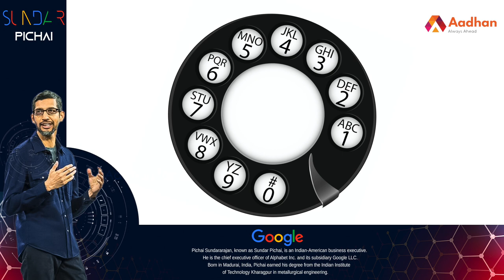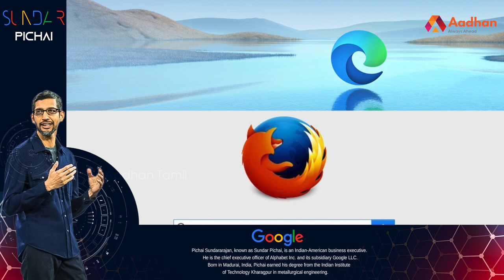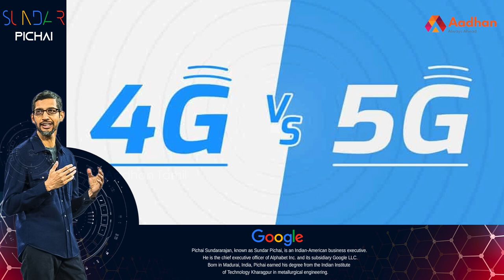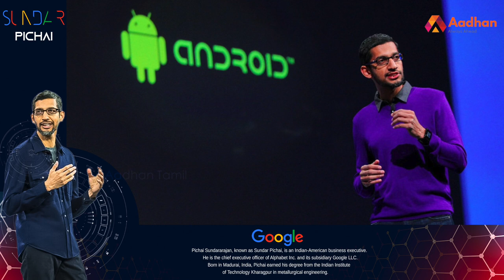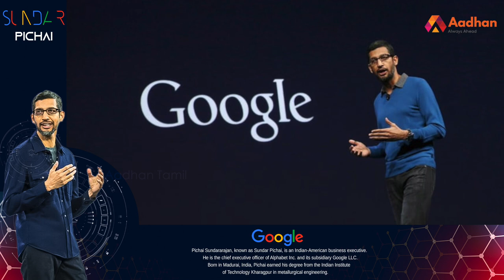சுந்தர் பிச்சையின் கதை | Story Of Sundar Pichai | Google | Gmail | YouTube | வெற்றிக்கொடிகட்டு EP 34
கூகுள் தலைவர் ஆனது எப்படி? | சுந்தர் பிச்சை | Story Of Sunder Pichai | வெற்றிக்கொடிகட்டு EP 34 | Aadhan Tamil